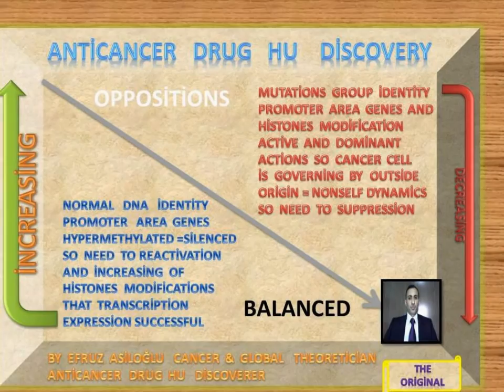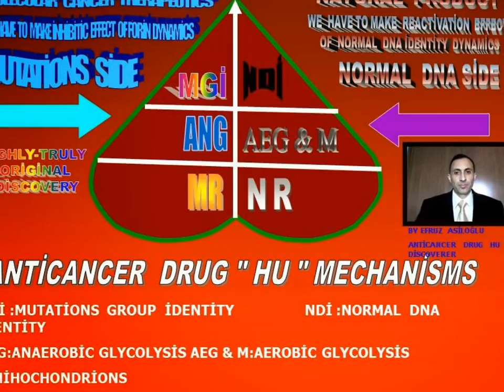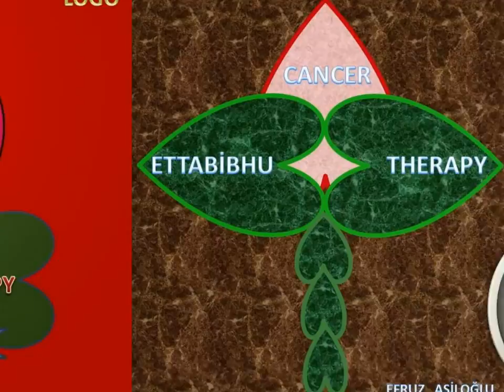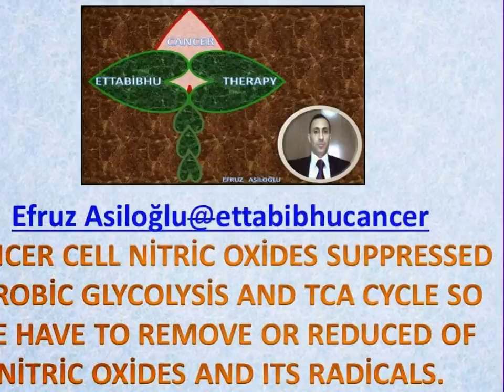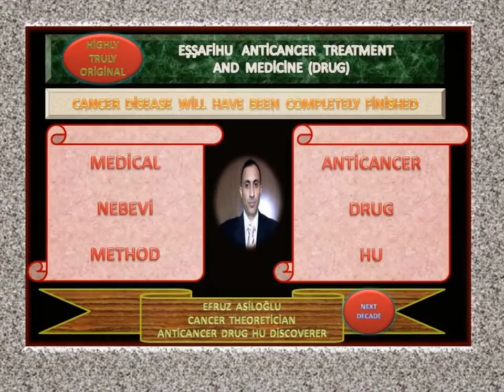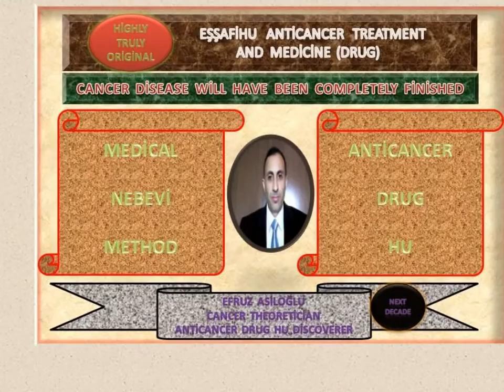NEW OPPOSİTİON MULTİMODALİTY UNİQUE ANTİCANCER DRUG HU NORTH CYPRUS